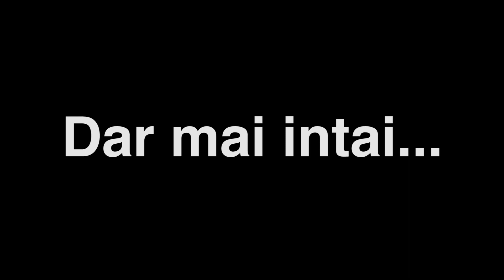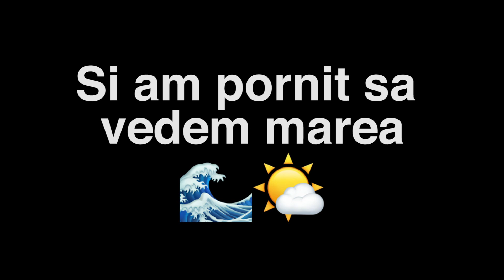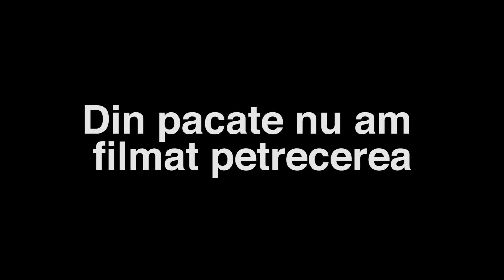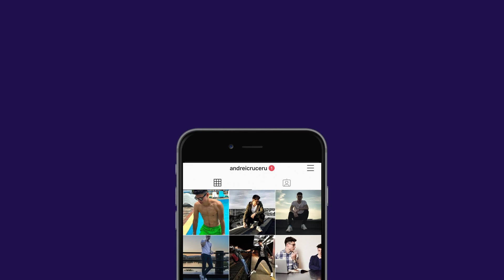Bătaie în Vama Veche (Going wrong)